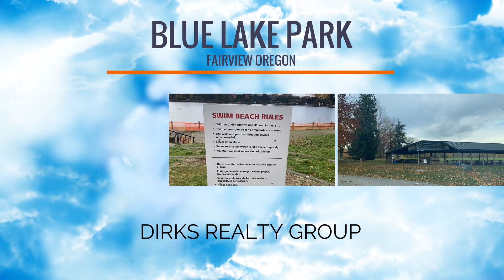Blue Lake Park Tour | Portland Oregon Homes for Sale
Blue Lake Regional Park is a public park in Fairview,  Oregon.  The 101-acre park, near the south shore of the Columbia River in Multnomah County, includes many covered and uncovered areas for BBQ or play. Come enjoy the fresh water lake!